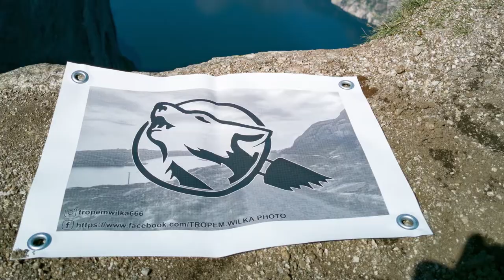Tunel aerodynamiczny Voss Vind. Justyna. Voss Vind wind tunnel. Justyna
Tym razem żona próbuje swoich sił jako kandydatka do kursu spadochronowego AFF. Instruktorem był Rubio Carmona Antonio z Hiszpanii.
This time, my wife tries her hand as a candidate for the AFF parachute course. Rubio Carmona Antonio from Spain was the instructor.